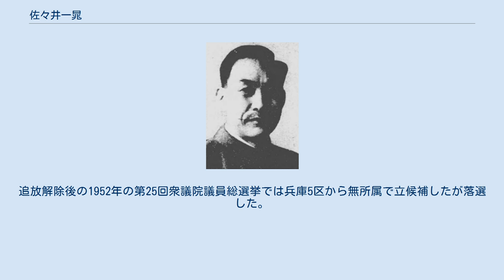佐々井一晁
佐々井一晁 佐々井 一晁（ささい いっちょう / かずあきら、1883年（明治16年）2月22日 - 1973年（昭和48年）1月12日）は、日本の政治家。
本名・佐々井晁次郎。
 兵庫県氷上郡、のちの葛野村（現丹波市）で生まれる。
1909年神戸市バルモーア英学院高等部卒。
卒業後は逓信書記官補、小学校教員、内務省社会局、中央教化団体連合会の各嘱託などを務める。
その後、大日本党を組織し、主宰となり、引き続き同党をやまとむすびと改称し、主宰を務めた。
1942年の総選挙（いわゆる翼賛選挙）では兵庫5区から非推薦で立候補して当選する。
同選挙区では1940年に衆議院で「支那事変処理中心とした質問演説」（いわゆる反軍演説）を行ったために議会を除名された斎藤隆夫も非推薦で立候補してトップ当選し、この選挙区では定員3名のうち2名が大政翼賛会の推薦を受けなかった非推薦の候補が当選した数少ない選挙区となった。
当選後は翼賛政治会に入り、大日本政治会を経て、終戦後は無所属倶楽部に加入した。
戦後の1946年の第22回衆議院議員総選挙には公職追放のため出馬しなかった。
追放解除後の1952年の第25回衆議院議員総選挙では兵庫5区から無所属で立候補したが落選した。
1973年死去。